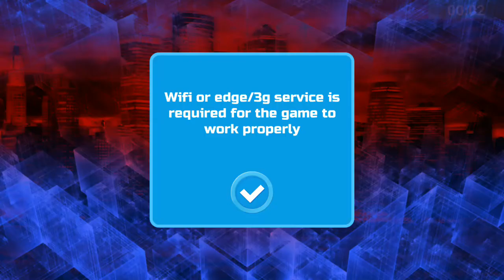Strange Hero: Future Battle - Android Gameplay HD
Strange Hero: Future Battle - what should you do if your city had been attacked by star forces? Use all your fantastic power and marvelous strategy to protect the people and the Universe. This time in your city will take place a real space wars! Your visitors from the different parts of the Universe have a tremendous power. Start a mortal battle against extraterrestrials. Follow the story and accomplish all the quests on your way. The more quests completed, the more energy you have to fight against aliens. And if you do well, you will become an ultimate champion of the city!

Stop alien invasion
Find a dispenser
Destroy your enemies in cruel battle
Detonate the explosive
Take part in street race
Form an alliance with your enemy to win